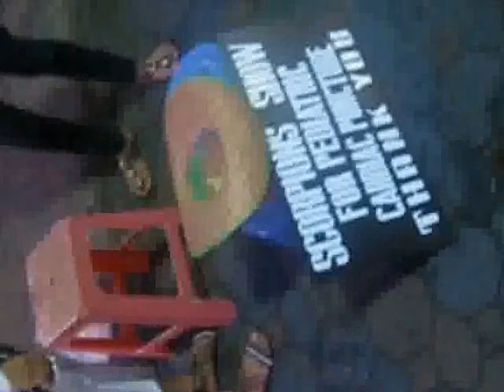Anupam Preeti Thailand Videos.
Anu Preeti's trip to Thailand after Marriage.